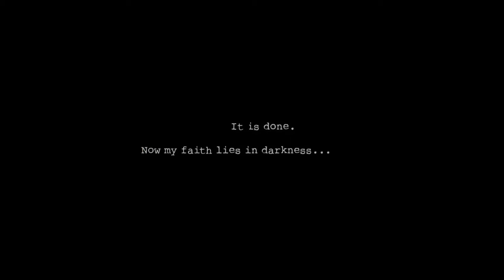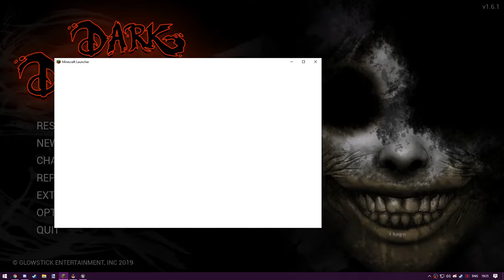Darkest of Deception, godly run of the first chapter